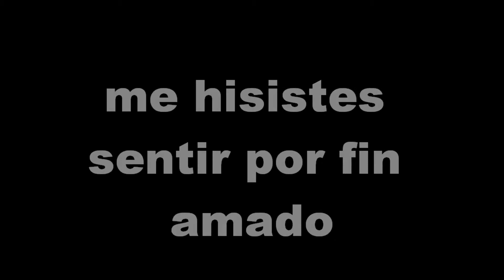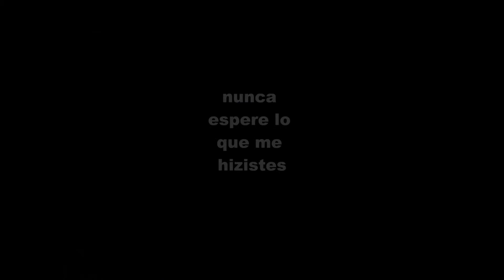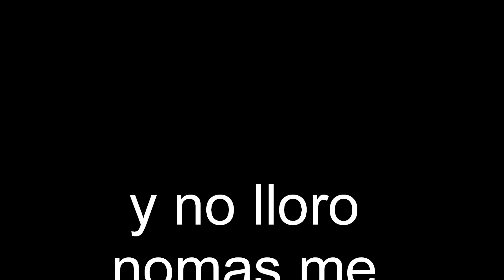pesado tus mentiras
por wey